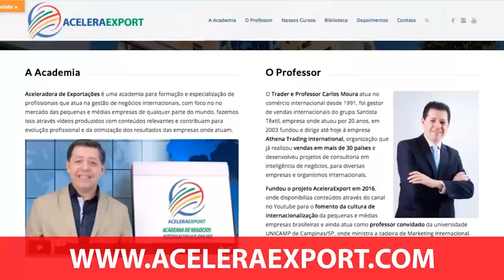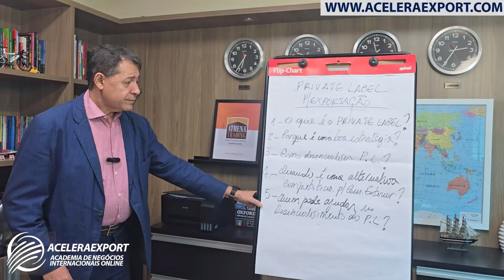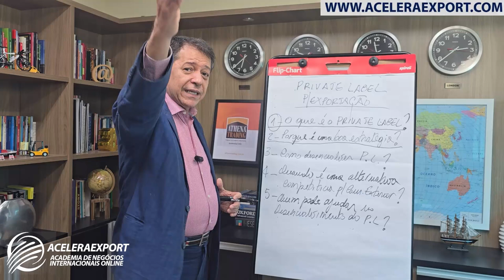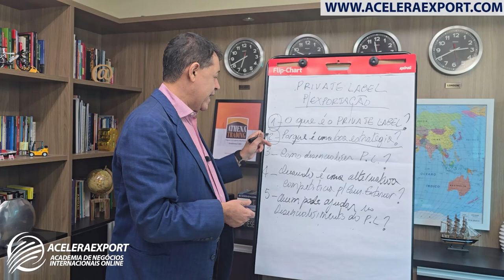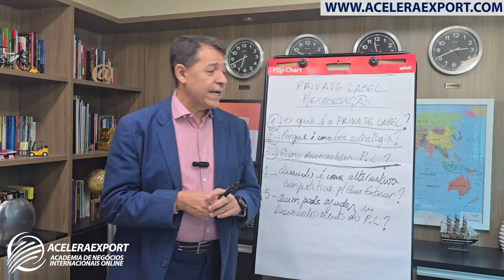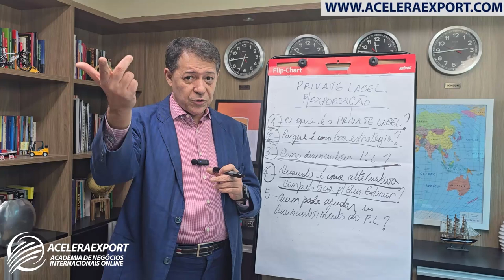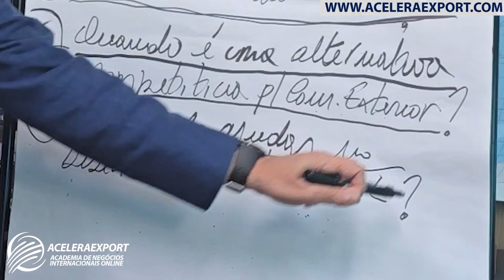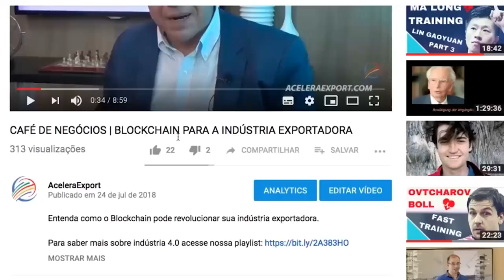PRIVATE LABEL - ESTRATEGIA COMERCIAL PARA EXPORTAR E IMPORTAR PRODUTOS - ACELERAEXPORT